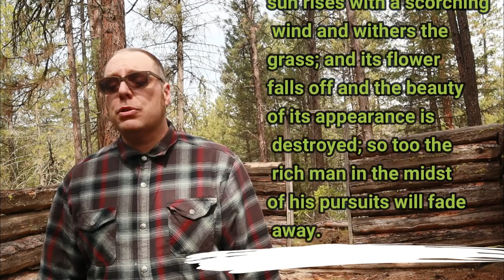VlogAside 012- James Chapter 1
A 5 Minute Discussion on
 James 1

1 James, a bond-servant of God and of the Lord Jesus Christ,

To the twelve tribes who are dispersed abroad: Greetings.

2 Consider it all joy, my brethren, when you encounter various trials, 3 knowing that the testing of your faith produces endurance. 4 And let endurance have its perfect result, so that you may be perfect and complete, lacking in nothing.

5 But if any of you lacks wisdom, let him ask of God, who gives to all generously and without reproach, and it will be given to him. 6 But he must ask in faith without any doubting, for the one who doubts is like the surf of the sea, driven and tossed by the wind. 7 For that man ought not to expect that he will receive anything from the Lord, 8 being a double-minded man, unstable in all his ways.

9 But the brother of humble circumstances is to glory in his high position; 10 and the rich man is to glory in his humiliation, because like flowering grass he will pass away. 11 For the sun rises with a scorching wind and withers the grass; and its flower falls off and the beauty of its appearance is destroyed; so too the rich man in the midst of his pursuits will fade away.